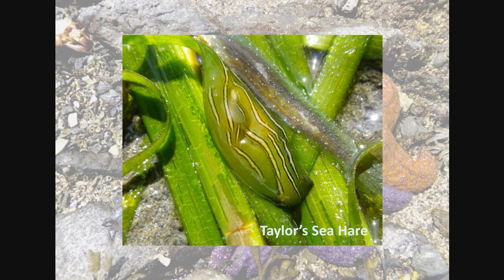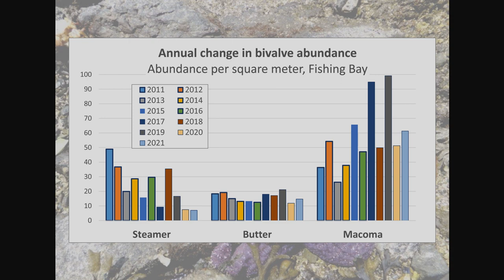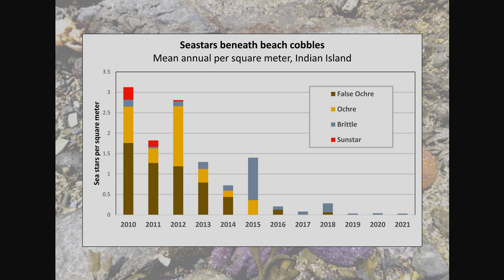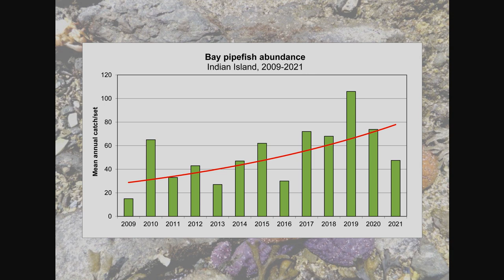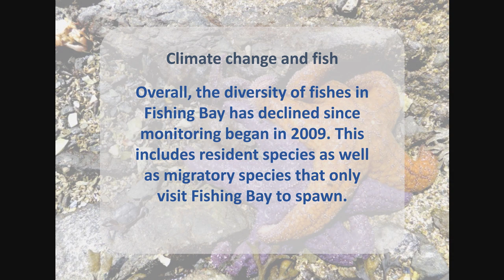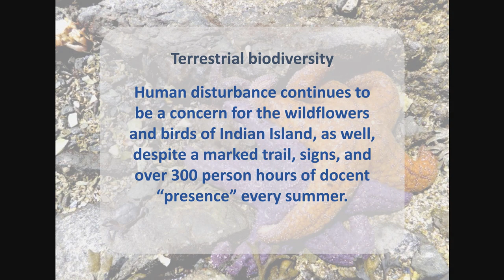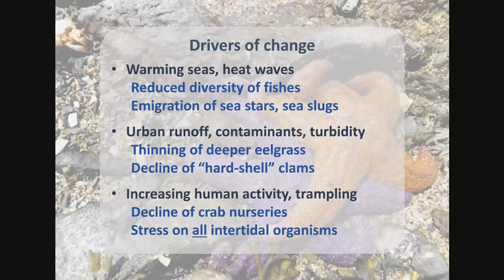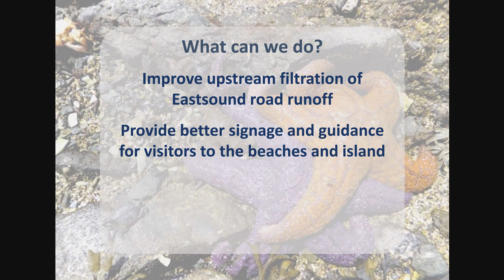Indian Island 2021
Kwiaht's annual report on the health of Indian Island, in Fishing Bay near Eastsound on Orcas Island.